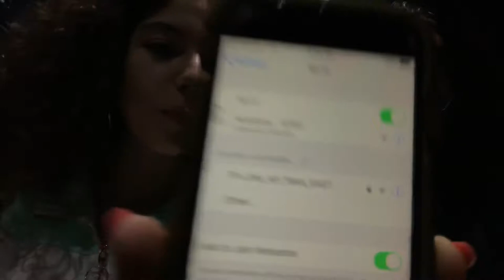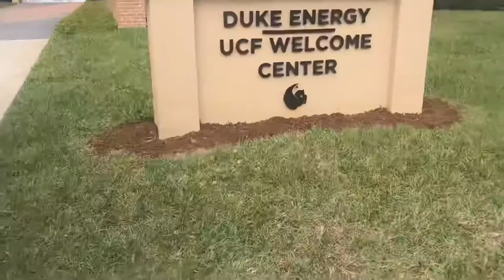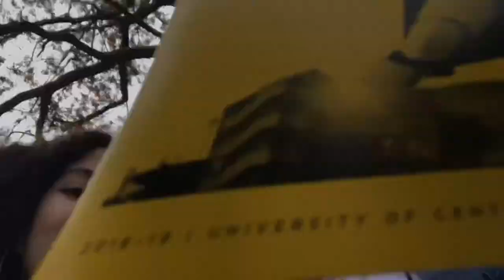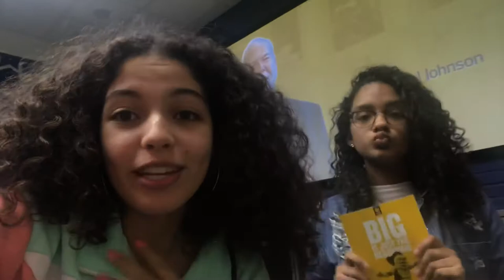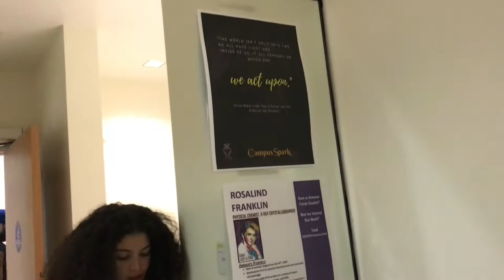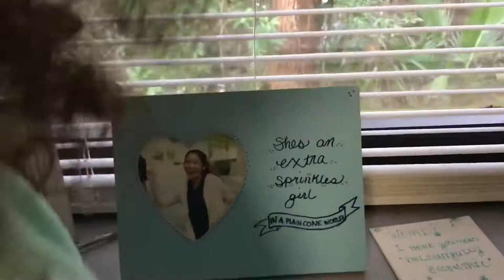FL COLLEGE TOUR VLOG | PART 1 | UCF & UNF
Hey guys! We hope you enjoyed part 1 of our college trip vlog! We loved going to both UCF and UNF, but UNF definitely caught our eye.
Part 2 coming soon :) - Victoria

Follow Victoria on her social media’s:
instagram & twitter: @victoriacep